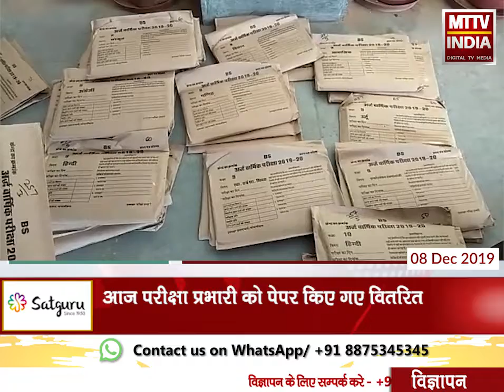AJMER NEWS | अर्द्धवार्षिक परीक्षाएं 10 दिसंबर से | MTTV INDIA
अर्द्धवार्षिक परीक्षाएं 10 दिसंबर से,जिला समान परीक्षा के अंतर्गत,कक्षा 9 से 12 तक की अर्द्धवार्षिक परीक्षा 10 दिसंबर से 23 दिसंबर तक,आज परीक्षा प्रभारी को पेपर किए गए वितरित